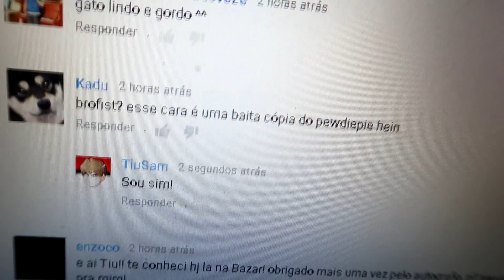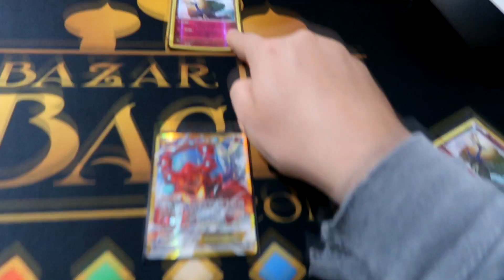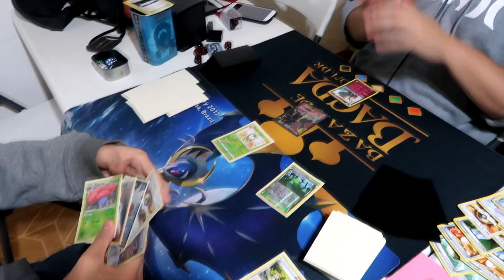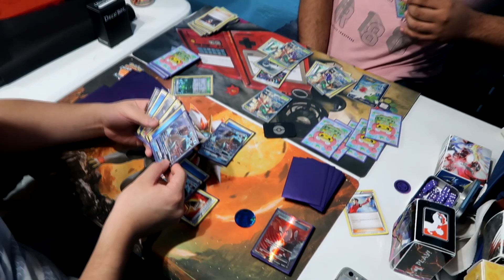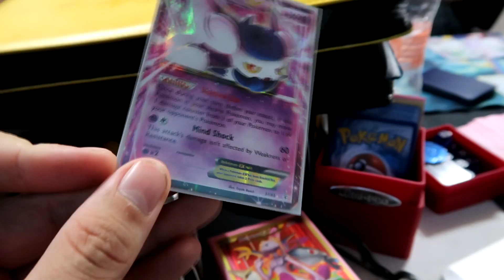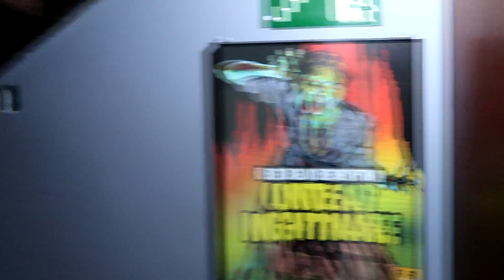VEDA #17 - TO FAMOSO, RECEBI FLAG DA UEFA!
Vlog Everyday in April - Desafio Aceito!

➞ Música de abertura: Blink 182 - Built This Pool